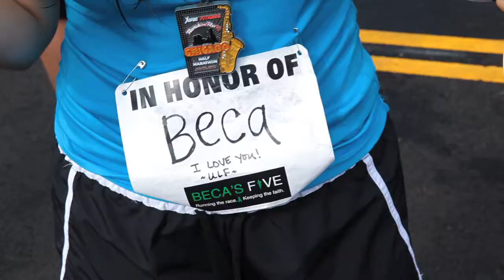Video #10 Marathons are more than Running FINAL HD Ice Mountain